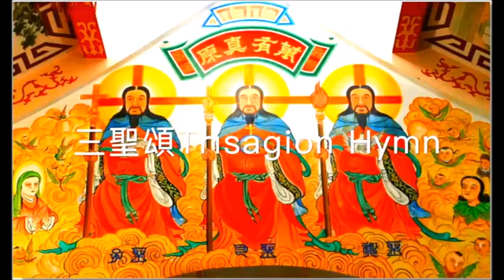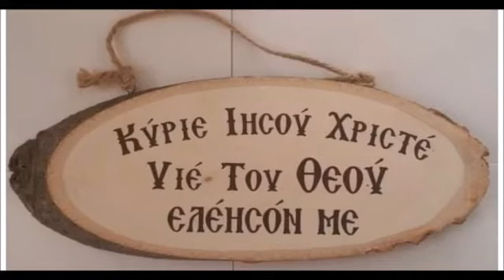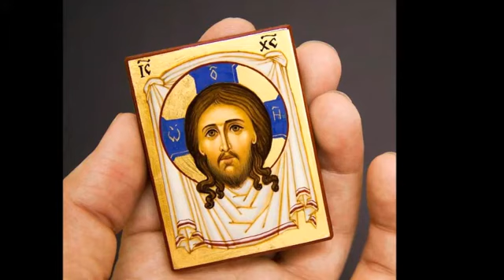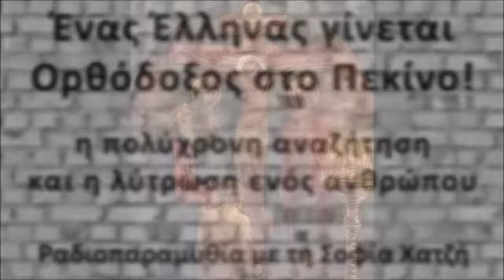Βρήκα το Χριστό στο Πεκίνο - Ένας Έλληνας γίνεται Ορθόδοξος στο Πεκίνο / Σοφία Χατζή